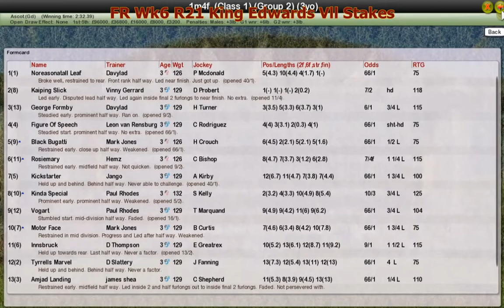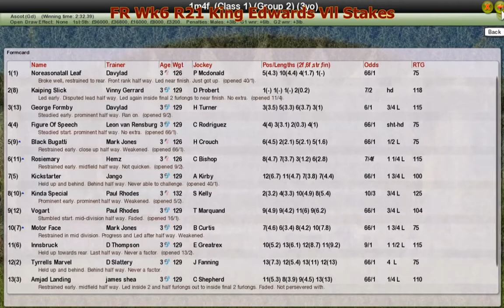FR Wk6 R21 King Edwards Vll Stakes